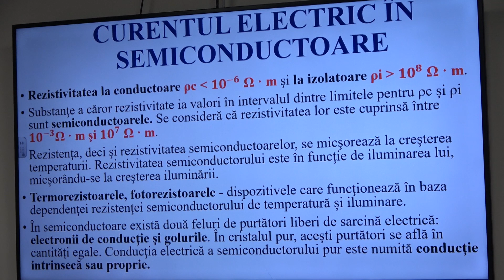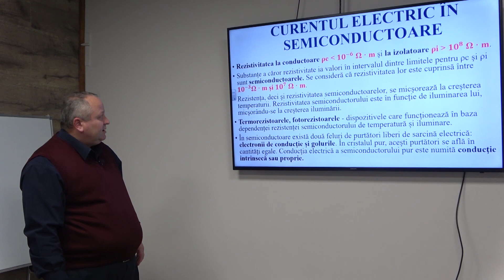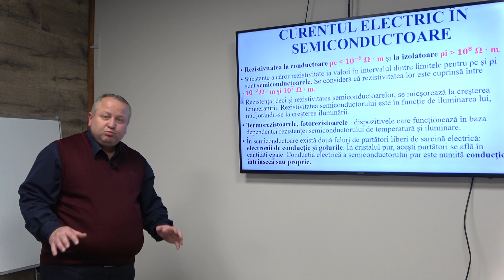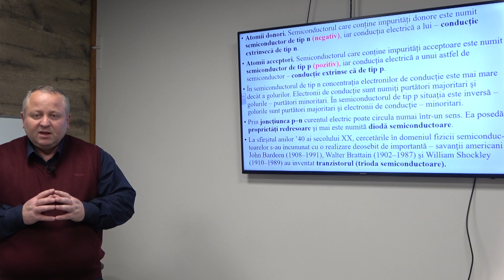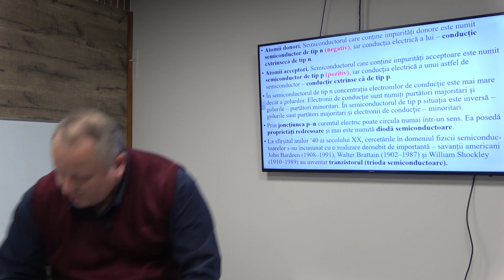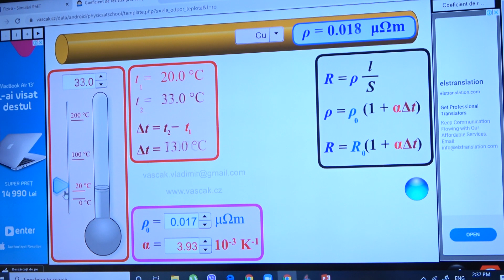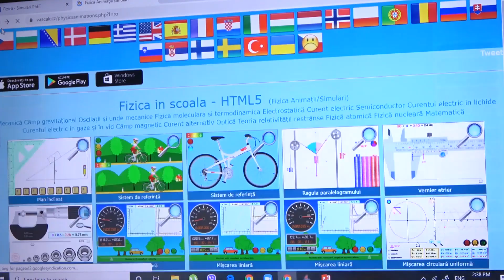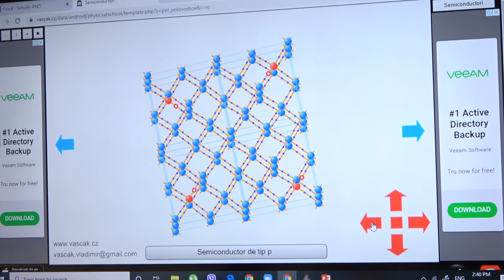Pregatire de BAC la Fizică. Lecția 12: Curentul electric în semiconductoare.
În cadrul acestei lecții de fizica (pregătire de BAC) veți afla despre rezistivitatea la conductoare, semiconductoare, termorezistoarele, fotorezistoarele, conducția intrinsecă sau proprie.